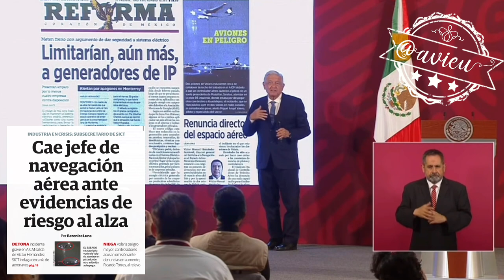No hay problema con el espacio aéreo, lo del incidente en el AICM fue un error humano ✈️ 🦆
Sobre el incidente en el aterrizaje en el AICM dice que "hubo, al parecer, un error y que se está haciendo la investigación", no hay problema con el espacio aéreo, “hay resistencias muy alentadas por el conservadurismo”, “todo lo van a ir resolviendo” y culpa a los medios 🦆